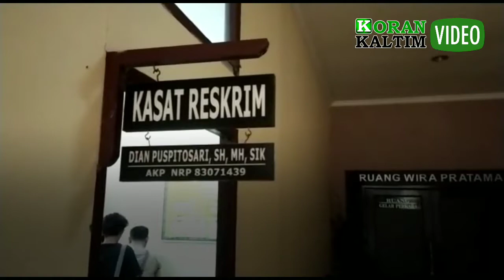Suami dipenjara kasus narkoba. Demi kebutuhan, ibu ini nekat satroni rumah kosong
PENAJAM - RD (26) seorang ibu rumah tangga ditetapkan sebagai tersangka karena diduga melakukan pencurian handphone serta uang tunai.

Alasannya karena desakan ekonomi setelah sang suami menjalani masa tahanan karena terlibat narkoba di Kabupaten Paser.

 Paser Utara, AKP Dian Puspitosari menerangkan, pengungkapan itu setelah adanya laporan warga Desa Girimukti yang kehilangan dua unit handphone dan uang tunai di kediamannya.

Kondisi rumah ketika itu kosong karena korban mengikuti pengajian. Sehingga RD leluasa melancarkan aksinya. Barang-barang milik korban pun berhamburan.

"Setelah korban berjalan ke belakang rumah, ia melihat pintu bagian belakang sudah terbuka, saat mengecek uang dan handphone di lemari, ternyata sudah hilang, dari itu korban melaporkan kejadian tersebut," ungkapnya kepada Korankaltim.com, Jumat (30/8/2019).
Petugas langsung melakukan penyelidikan usai menerima laporan. Termasuk meminta keterangan ke beberapa saksi untuk pengungkapan.
Hasil penyelidikan akhirnya mengarah ke RD yang ketika diamankan berada di Desa Giripurwa. "Ketika menginterogasi awal, ternyata benar pelaku ini yang telah mengambil dua unit handphone serta uang sebesar Rp2 juta," ungkapnya.
Kasus ini pun dikembangkan karena RD mengaku telah beberapa kali melakukan pencurian dalam kurun waktu 3 bulan ini. 4 unit handphone juga disita untuk dijadikan barang bukti.
"Karena kebutuhan ekonominya tidak cukup, makanya ia nekat. HP itu masih dikumpulin, belum sempat dijual," lanjutnya, dan RD dijerat pasal 362 KUHP dengan ancaman hukuman maksimal 5 tahun penjara.

Penulis : Erwin
Editor : Hendra